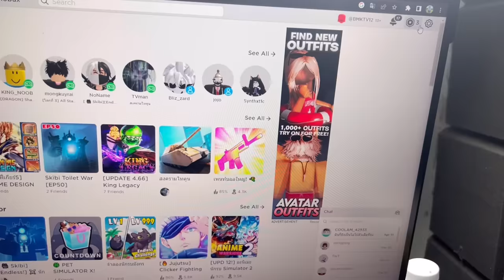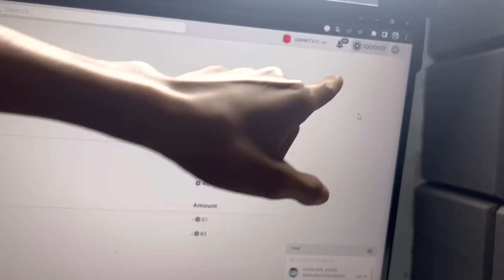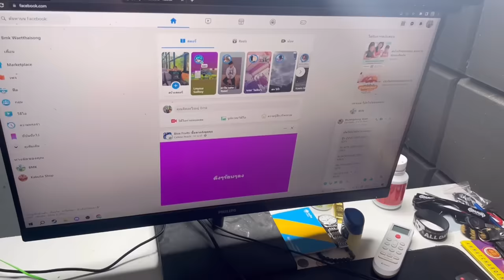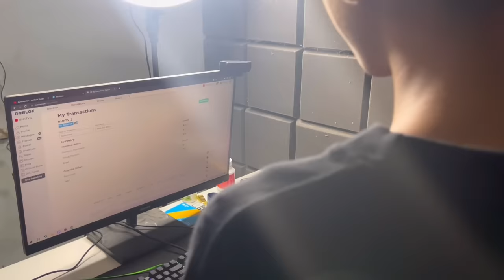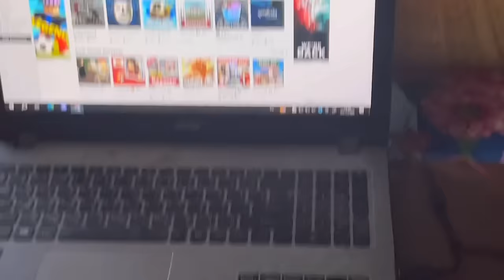แกล้งอินโดมิว่าเติมโรบัคให้ 1 เเสนเเต่...!!??